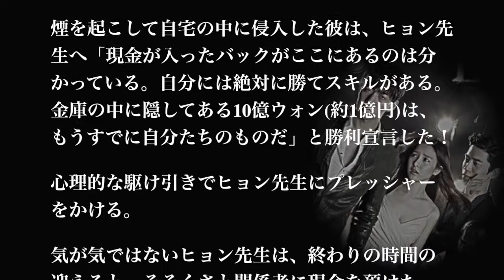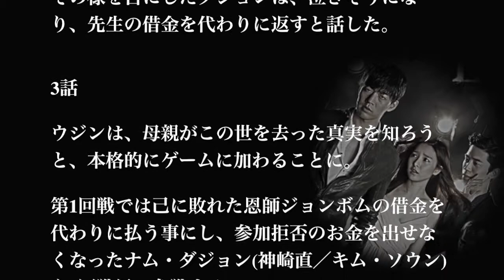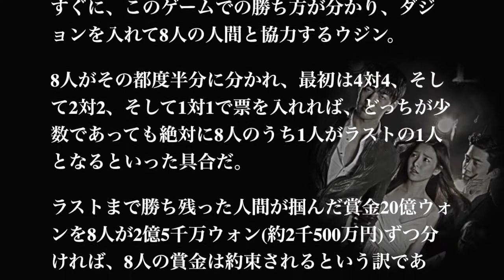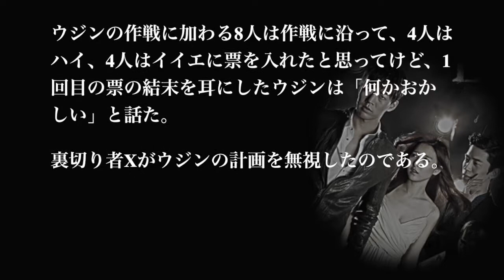【ライアーゲーム(韓国ドラマ版)】あらすじ2話〜3話、キャストと相関図は説明欄に！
韓国ドラマのあらすじを最終回まで動画でお届け！感想はコメント欄に、視聴率などの情報は下記に、キャストや相関図も動画で紹介してます！

●ライアーゲーム-相関図とキャスト
イ・サンユン、キム・ソウン、シン・ソンロク

ライアーゲームの相関図とキャストを動画でチェック！
→相関図とキャスト動画準備中

●視聴率情報
「ライアーゲーム」最高視聴率1.2%
(ケーブルテレビ放送時)

●ライアーゲームあらすじ概要
日本でも一大ブームを巻き起こした「ライアーゲーム」の韓国版！オリジナルの内容を踏まえつつ、韓国ドラマならではの設定を施し、原作ファンからも高い支持を受けた。特に、主人公ダジョンと彼女を助けるウジン、彼らと敵対するドヨンの3人の間に過去の因縁があるという設定が、ゲームの行方にさらにスリルを加えている。